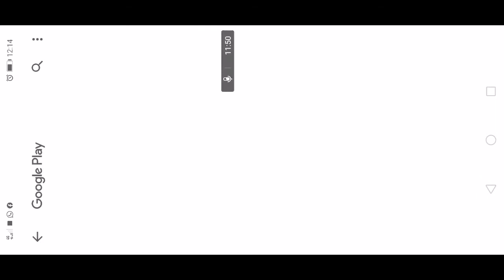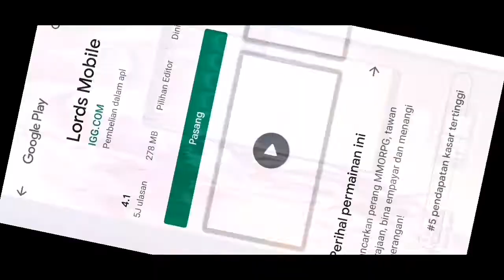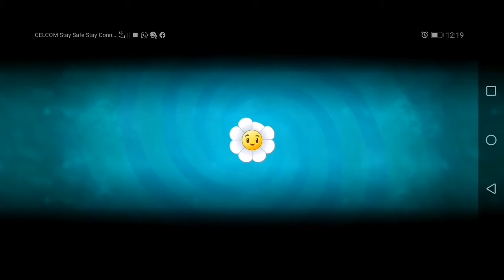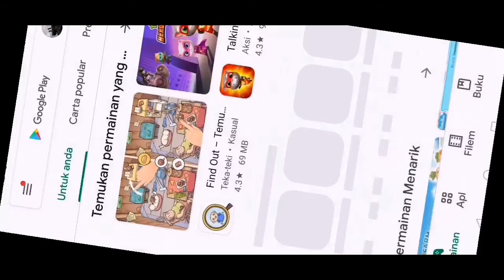PLANTS vs ZOMBIES 2 POWER UP 100%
Adrian's free time hobby with his favorite games

Join me in the play, thank you for your support of me